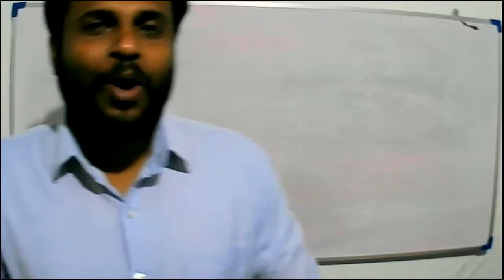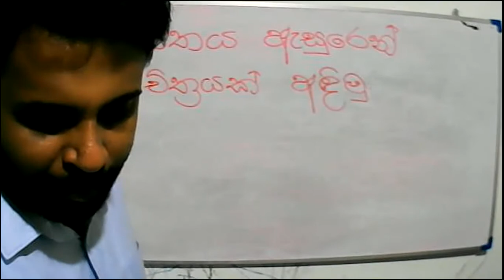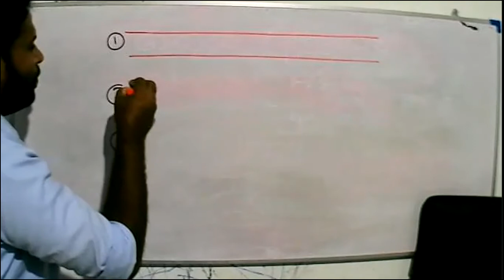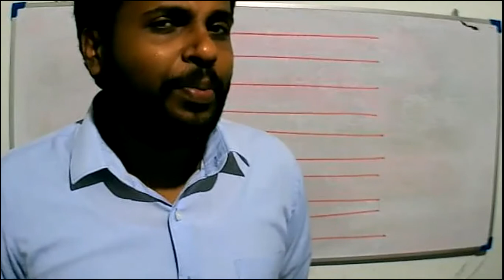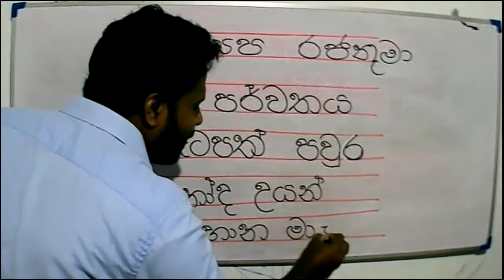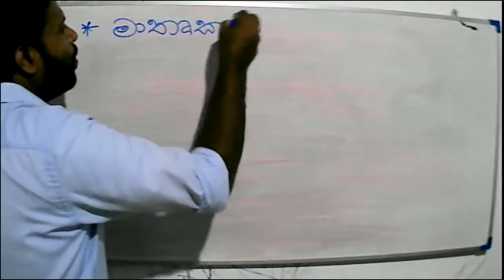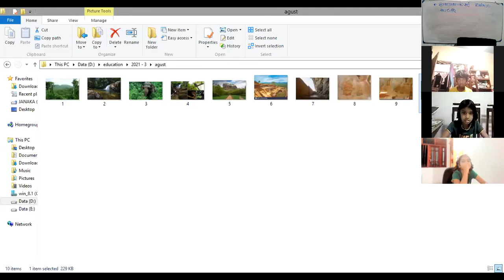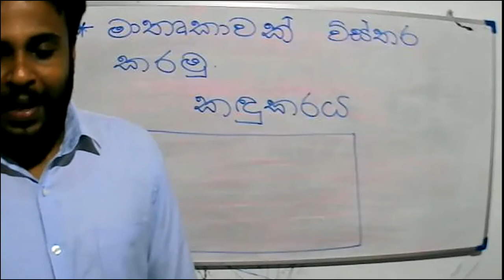2021-09-05- Grade 3- Sinhala